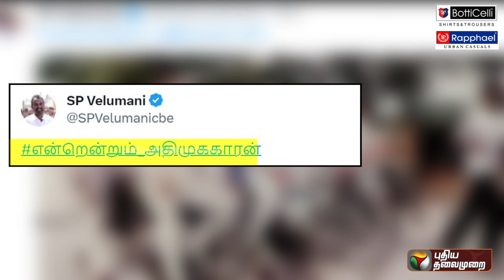எஸ்.பி வேலுமணி அதிமுகவின் ஏக்நாத் ஷிண்டேவா..? | SP Velumani | Eknath shinde | admk PTD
எஸ்.பி வேலுமணி அதிமுகவின் ஏக்நாத் ஷிண்டேவா..? என்னென்றும் அதிமுககாரன்தான்.. | SP Velumani | PTD